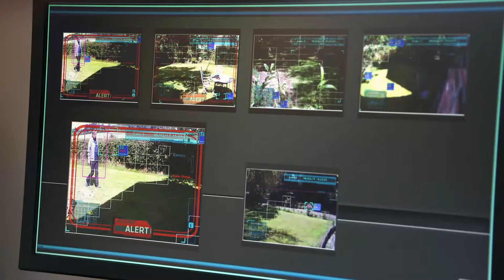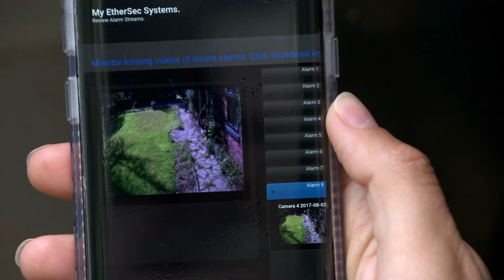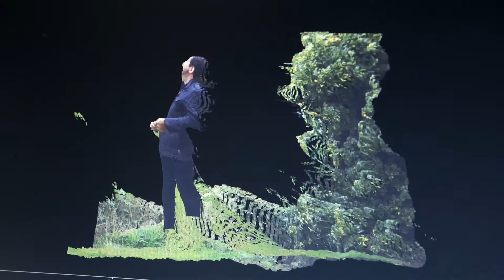Reducing false alarms with EtherSec Industries’ artificial intelligence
Ethersec industries' has developed powerful artificial intelligence that mimics the way humans recognise each other.